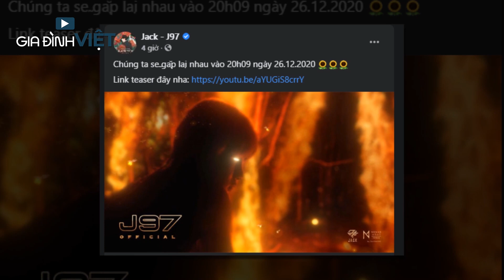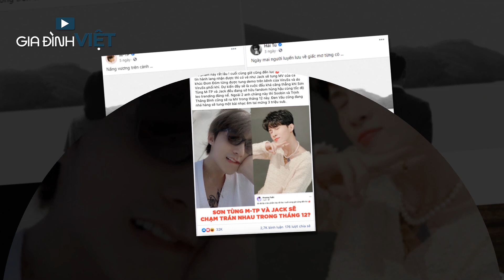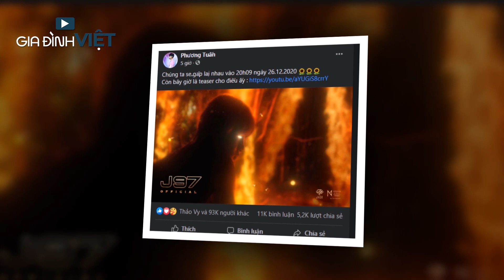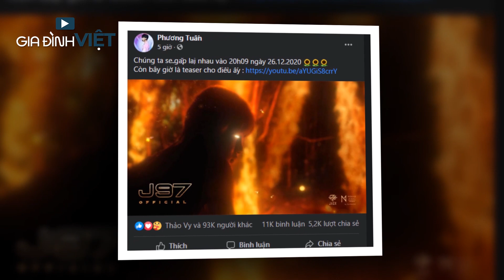JACK xuất hiện như một vị "THẦN RỪNG" trong teaser new MV, quyết tâm giấu nhẹm tên bài hát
Jack tung teaser MV comeback: Xuất hiện như 1 "vị thần" giữa khu rừng cháy nghi ngút, giấu nhẹm tên bài hát mới